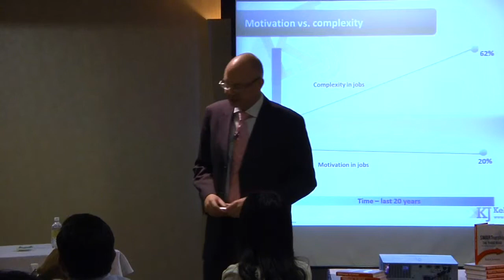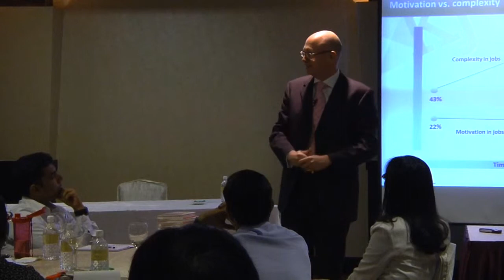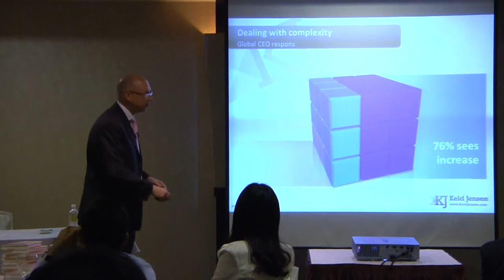Smartnership Negotiator pt 10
Keld Jensen speaks about negotiating a smarter way, using Negoeconomics